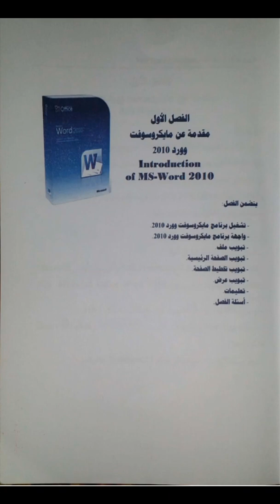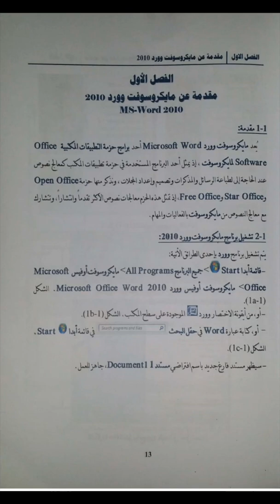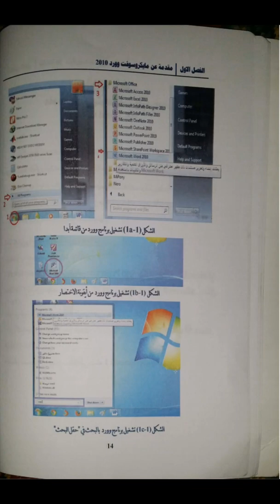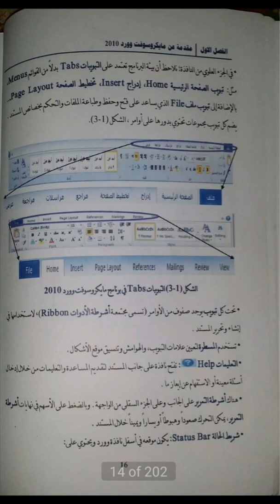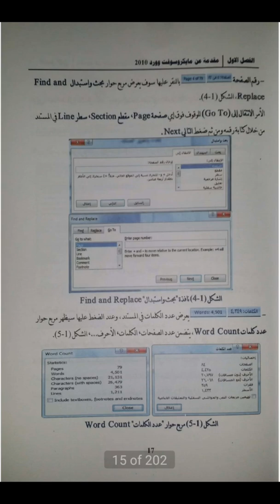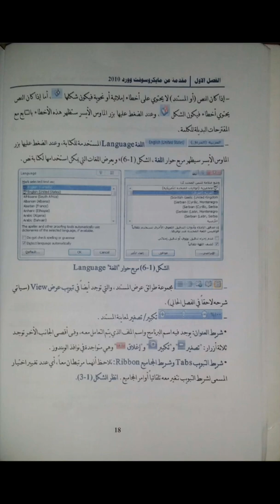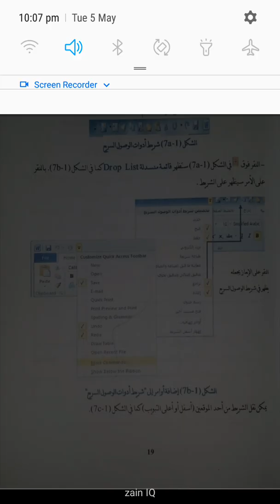Microsoft Word 2010- Civil Eng./First Stage